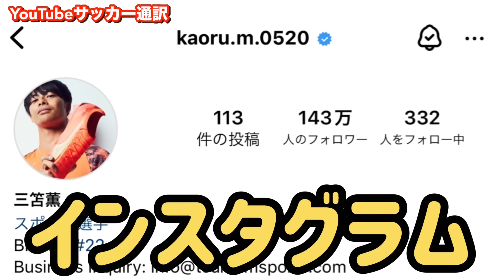移籍か残留か？負傷後から謎多き三笘薫選手が遂にメディアに登場！現状を語る「プレーシーズンから●●」